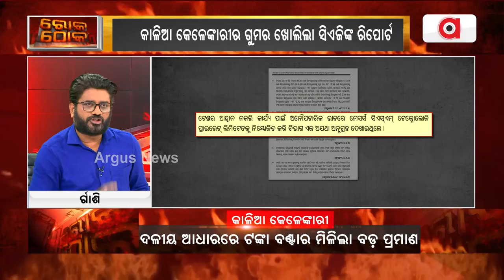ନବୀନ ବାବୁଙ୍କୁ ପଚାରୁଛି ଓଡ଼ିଶା || KALIA Yojana Scam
ନବୀନ ବାବୁଙ୍କୁ ପଚାରୁଛି ଓଡ଼ିଶା । କାଳିଆ କେଳେଙ୍କାରୀର କିଏ ଦେବ ଉତ୍ତର ।